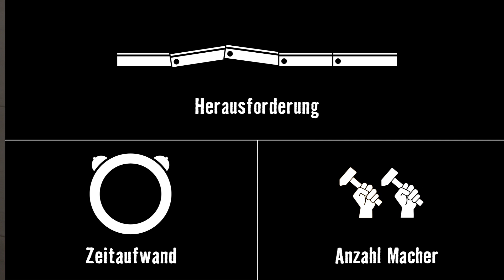Version 2013 Waschbecken montieren: Aufsatzwaschbecken einbauen | HORNBACH Meisterschmiede